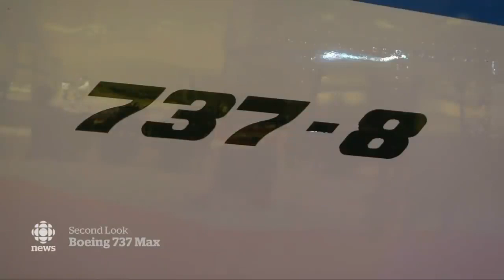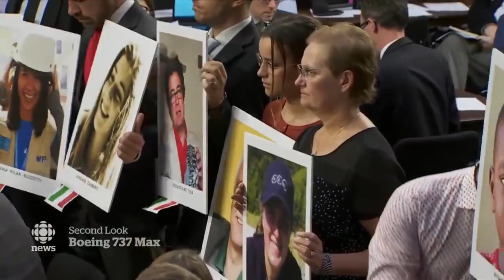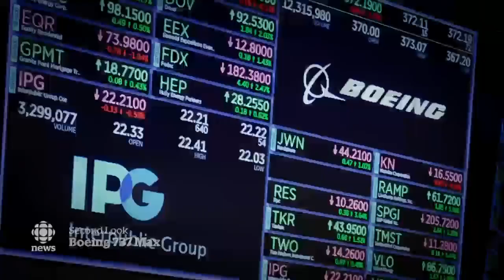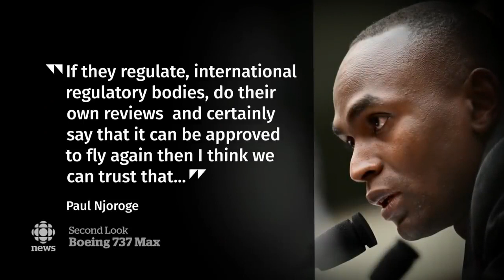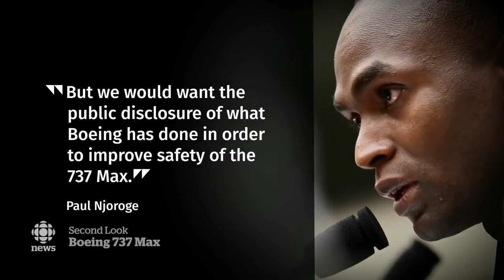What's next for Boeing and the Max 8 (CBC The National)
Originally broadcast on November 1, 2019.